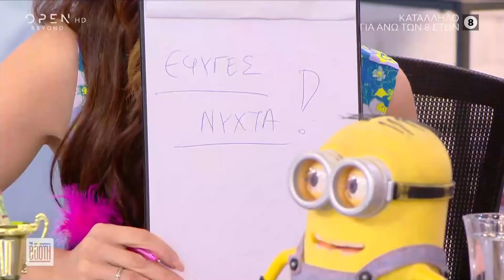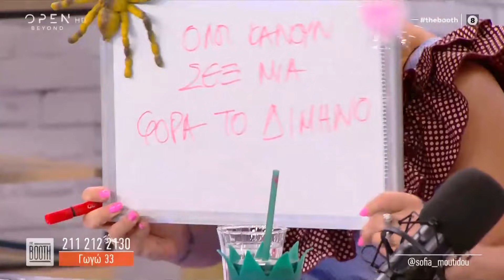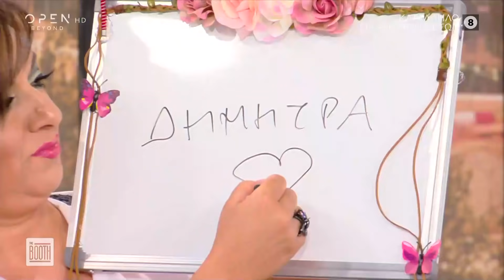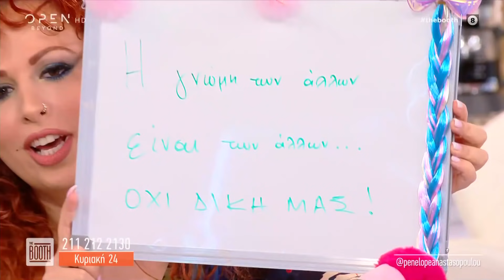The Booth 15/7/2020 | OPEN TV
Σε προβλήματα της καθημερινότητας που απασχολούν τους φίλους της εκπομπής έδωσαν λύσεις και σήμερα, με το μοναδικό τους χιούμορ, τα κορίτσια του The Booth.